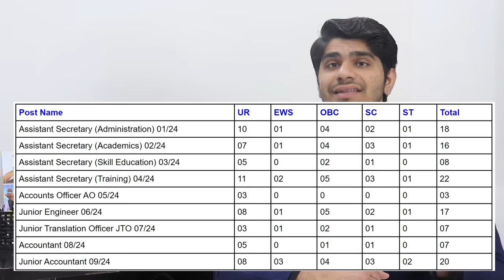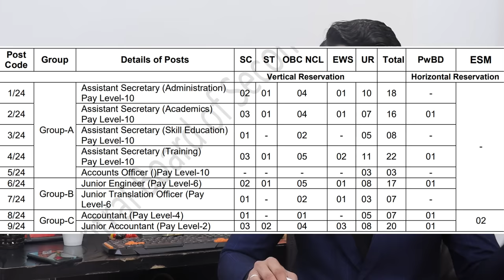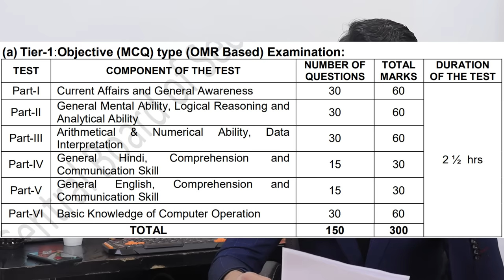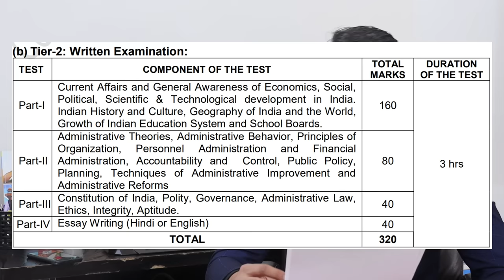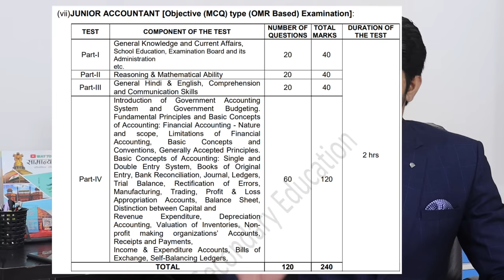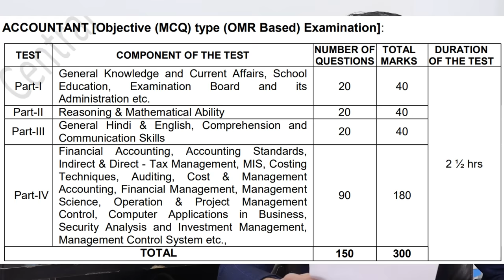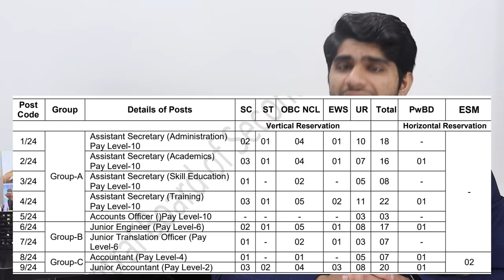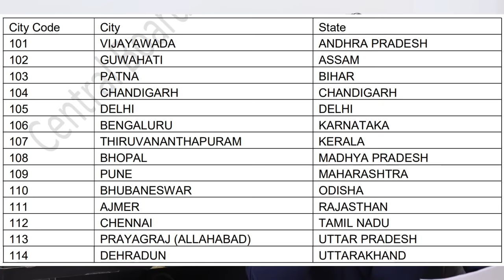CBSE Various Post Recruitment 2024 | All India Vacancy | Notification Out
4 Career Magazines Combo(Rs.425/- Only)

GS Objective Book (Hindi)